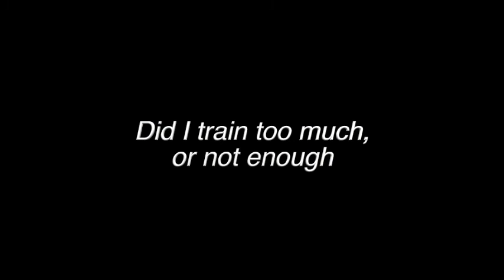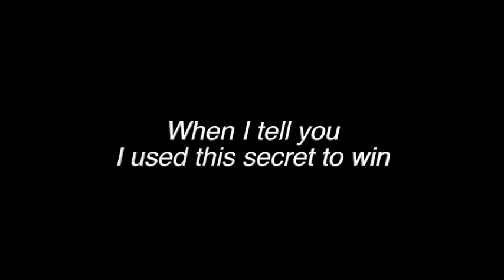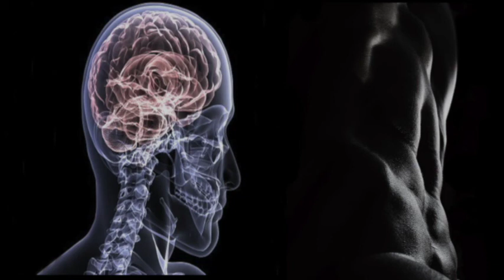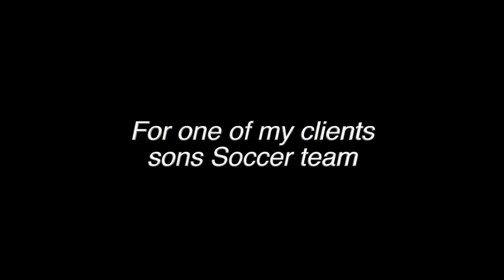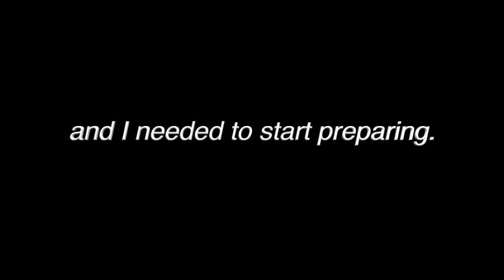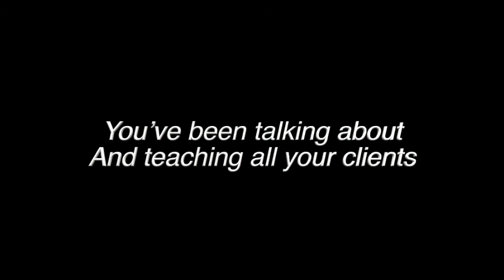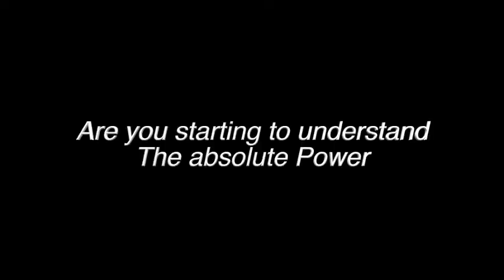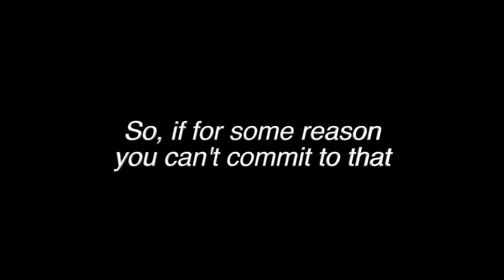🔥🔥🔥How To Increase Your Physical Ability Instantly Using One Simple (Secret Exercise REVEALED)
🔥🔥🔥How To Increase Your Physical Ability Instantly Using One Simple (Secret Exercise REVEALED) is a video about becoming a better Athlete.

This One Simple Exercise is a Secret That is Seeming to be Kept From Most Amateur Athletes

Yet The PROS Use it DAILY!

In This Video We Talk About the Technique and WHY It Is SO Powerful, and How You Can Start Using It TODAY🚀🚀🚀

To Get 🔥🔥🔥SECRET EXERCISE DEMONSTRATION VIDEO🔥🔥🔥
Sent To Your Email For FREE